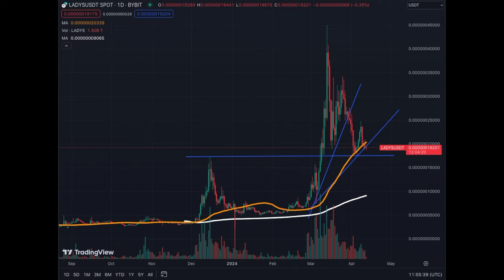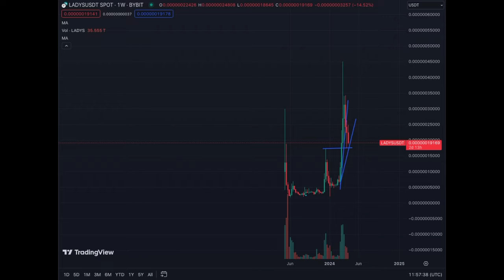Critical Support for Milady Meme Coin!!! We NEED TO HOLD!!!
We Need to Hold Strong This Support Level for Milady Meme Coin LADYS in Order to Continue to GO Higher!